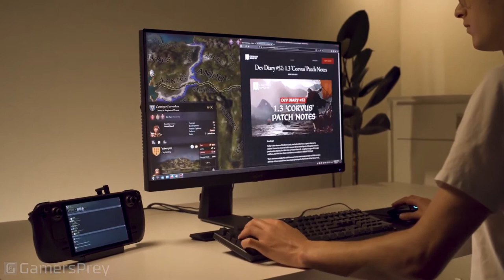nicokim channel Steam Deck valve GamePlay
Steam Deck valve GamePlay
YouTube followers